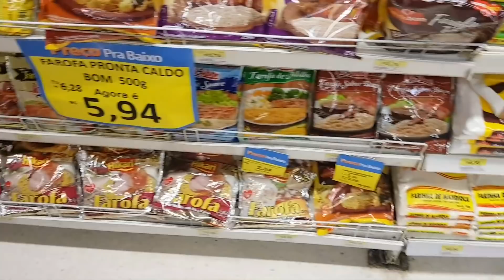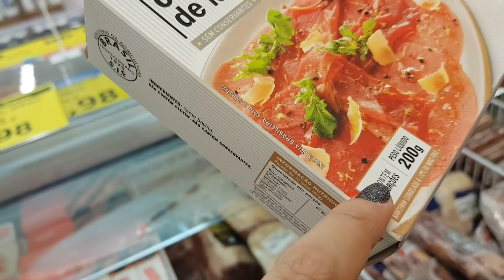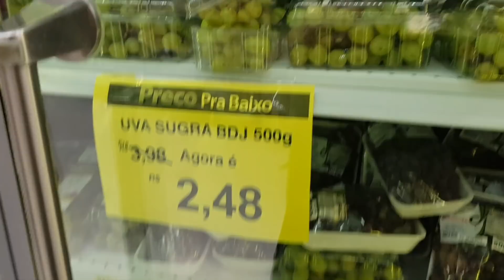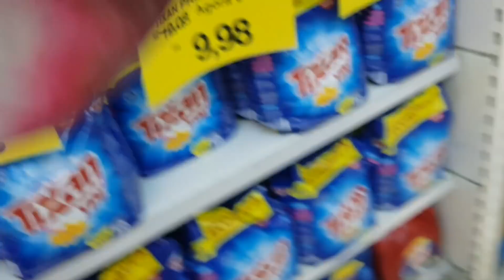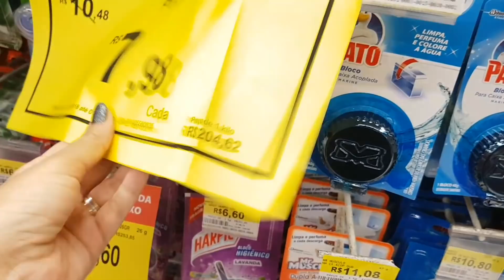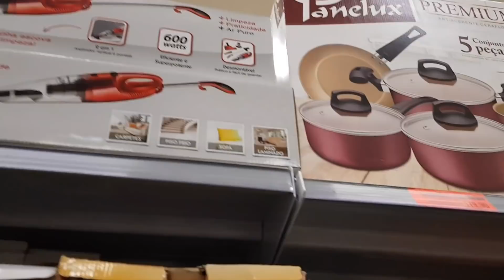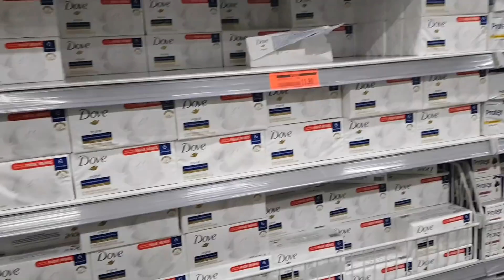UM DIA DE MERCADO CMG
Loja : @gabimagalhaesstore